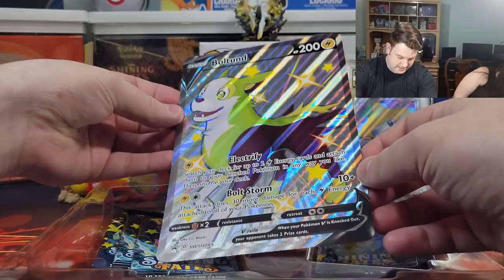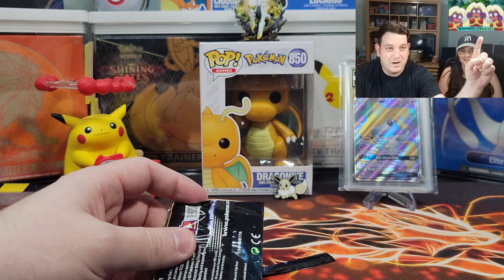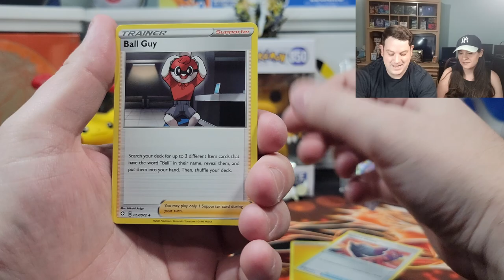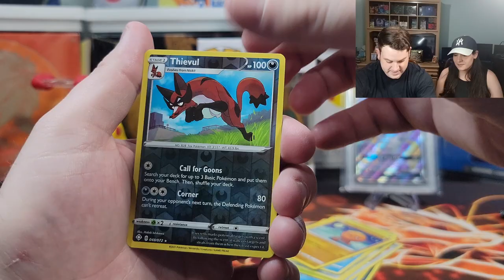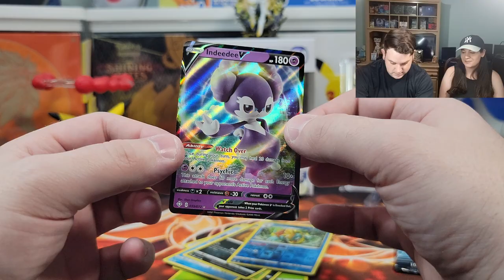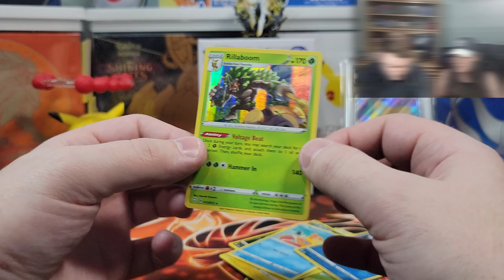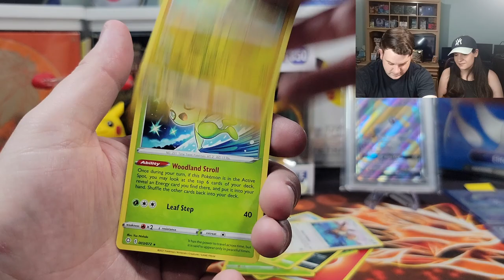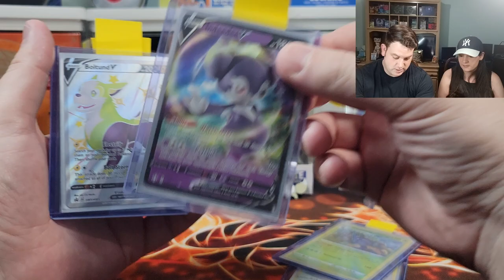Pokemon Card Opening - Shining Fates Boltund V Box + Giveaway!!! Chasing That Shiny VMAX Charizard!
Submission & Timing:

1. Comment on one of our Pokemon Card Opening Videos released between September 3rd and October 1st by 12 PM EST.

2. (Optional second step) For additional entries, comment on more of our newly released Pokemon Card Opening Videos from September 3rd and October 1st by 12 PM EST.

In this video we will be opening the Pokémon TCG: Shining Fates Collection Boltund V Box which includes the following:

1 foil promo card featuring either Shiny Eldegoss V, Shiny Cramorant V, or Shiny Boltund V
1 foil oversize card featuring either Shiny Eldegoss V, Shiny Cramorant V, or Shiny Boltund V
5 Pokémon TCG: Shining Fates booster packs

Music Attribution:

Title: Sun Tan Lines
Artist: Florian Decros
Album: Ab absurdo